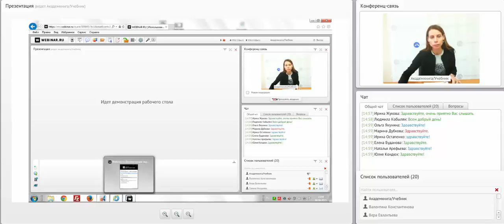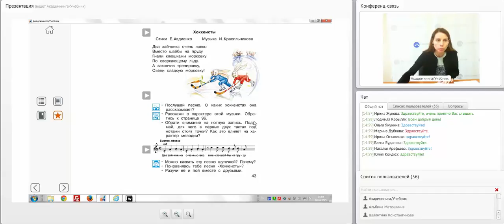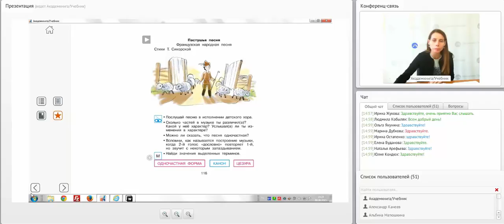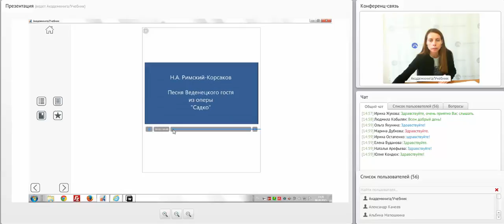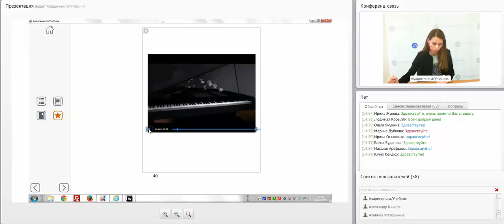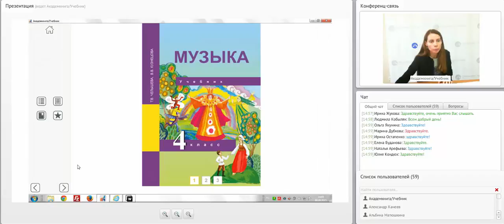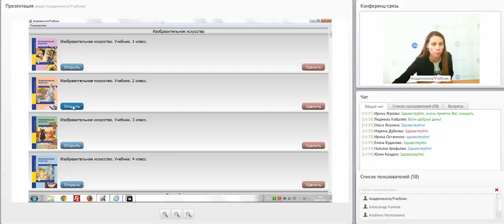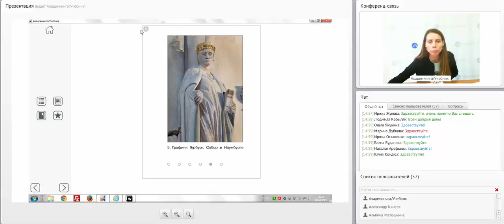Использование мультимедийных и интерактивных ресурсов в преподавании ИЗО и МУЗЫКИ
Вебинар проводит:
Малаховская Ольга Валерьевна, автор учебников
по литературному чтению комплекта «Перспективная начальная школа»